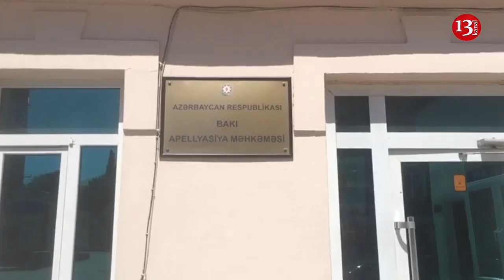“Zərərçəkmiş kimi təqdim olunan şəxs həbs olunan jurnalisti tanımadığını dedi”